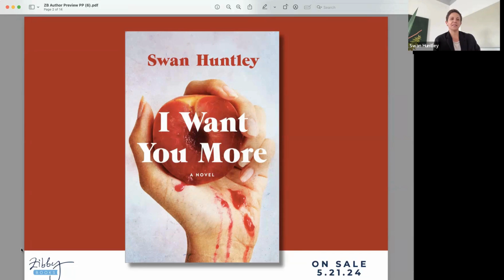Author Preview: Swan Huntley, I Want You More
A ghostwriting gig in the Hamptons becomes much more than just a job in this deliciously tense and spicy novel about love, fame, lies, and obsession. As aspiring author Zara Pines and celebrity chef Jane Bailey work on Jane’s memoir, an intense attachment forms and the line between them starts to blur. But an unforeseen incident shakes their bond, making even the most open-hearted reader ask: Who can you really trust?